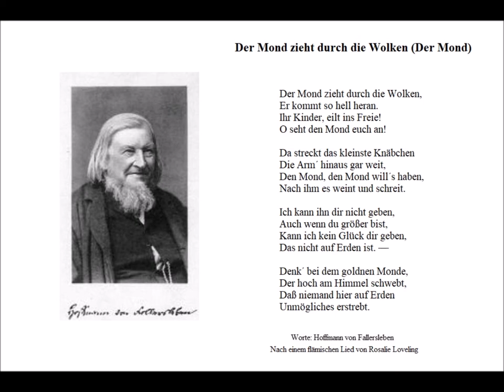Der Mond zieht durch die Wolken (Der Mond) Worte: Hoffmann von Fallersleben - Christoph Holzhöfer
Der Mond zieht durch die Wolken (Der Mond)

Der Mond zieht durch die Wolken,
Er kommt so hell heran.
Ihr Kinder, eilt ins Freie!
O seht den Mond euch an!

Da streckt das kleinste Knäbchen
Die Arm´ hinaus gar weit,
Den Mond, den Mond will´s haben,
Nach ihm es weint und schreit.

Ich kann ihn dir nicht geben,
Auch wenn du größer bist,
Kann ich kein Glück dir geben,
Das nicht auf Erden ist. —

Denk´ bei dem goldnen Monde,
Der hoch am Himmel schwebt,
Daß niemand hier auf Erden
Unmögliches erstrebt.

Worte: Hoffmann von Fallersleben
Nach einem flämischen Lied von Rosalie Loveling